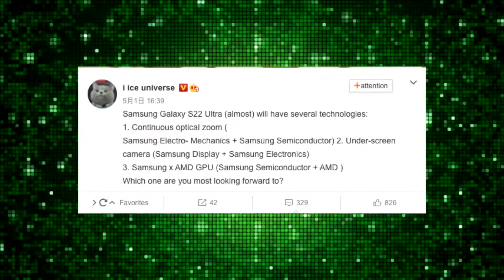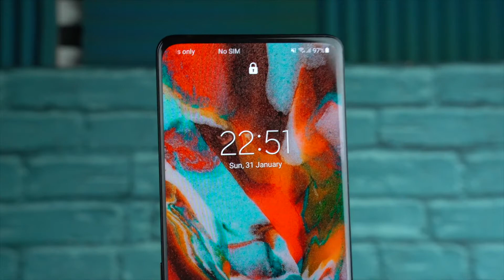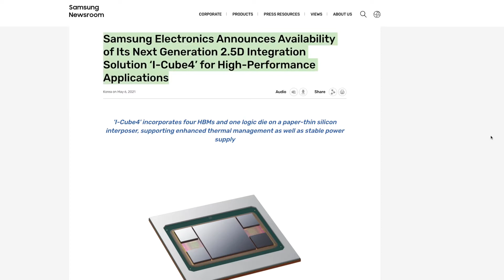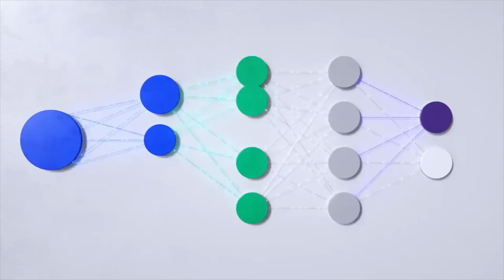Samsung Galaxy S22 x AMD MIND BLOWING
Time to unbox the latest Samsung Galaxy S22 News! Galaxy S22 Ultra to bring INSANE Upgrade similar to DSLR Camera, Samsung x AMD & More!